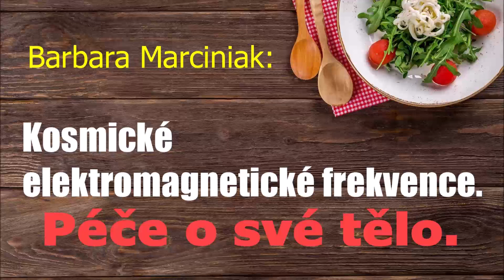Kosmické elektromagnetické frekvence, Péče o své tělo. 4.8.21 Barbara Marciniak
Milí přátelé, srdečně vás vítám na mém kanálu. Děkuji a velmi si vážím vašich krásných a přínosných komentářů a jsem vděčná za každý váš LIKE a sdílení, které jsou odměnou za mou práci.
Pokud mě chcete podpořit, můžete tak učinit zde:
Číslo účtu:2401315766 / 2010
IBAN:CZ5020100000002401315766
Za vaše dary moc děkuji.